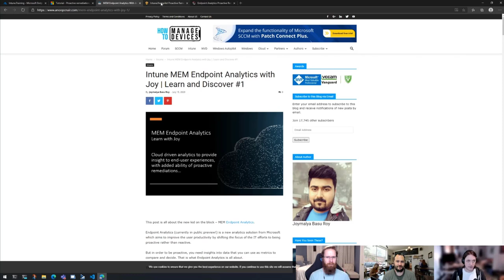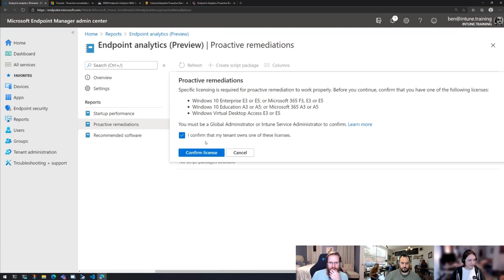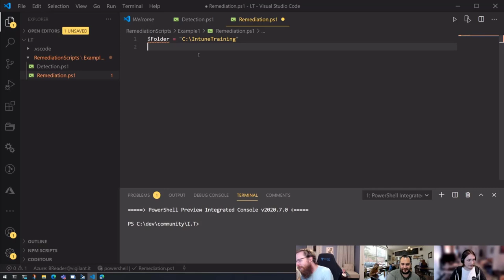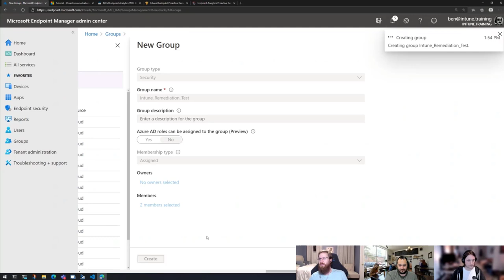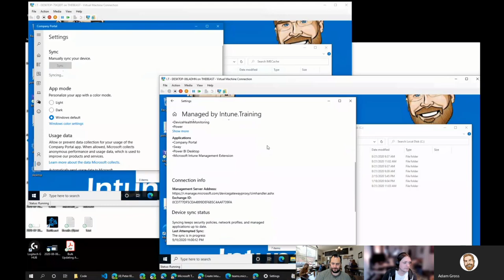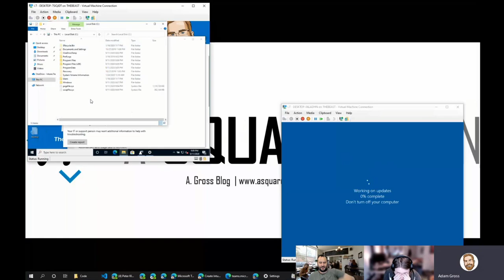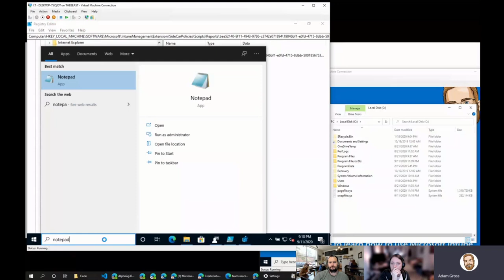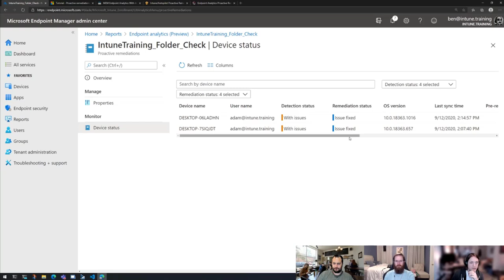S02E09 - How to Configure Proactive Remediations in Microsoft Intune - (I.T)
Note - Adam forgot to edit out a section where we were waiting to device syncs to happen. See timestamps below for details.

00:00 - Intro
01:33 - Blogs and documentation
02:54 - Windows 10 and macOS scripts
07:42 - Endpoint analytics
08:26 - Proactive remediations licensing
10:06 - Creating script package
11:08 - Detection script
19:50 - Remediation script
29:40 - SKIP to 44:14
44:14 - Script cache
51:31 - Script package status
52:55 - JSON result
56:20 - Wrapping up

Visit our websites and social media for more or to get in touch with us